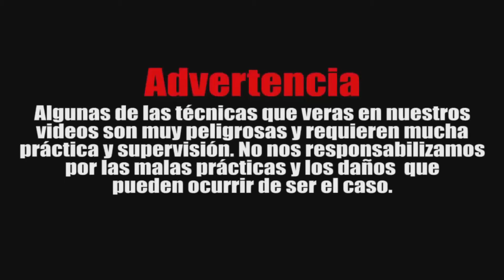Aprende a luchar en el piso Tutorial | Escape de Control Lateral Finalizando en Kimura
Hola amigos en este vídeo le enseñaremos una técnica de escape cuando el rival esta en control lateral que es lo que tenemos que hacer para escapar y terminar atacando con una llave de kimura, esta técnica es de nivel avanzado. Aquí la explicación de la técnica PASO A PASO